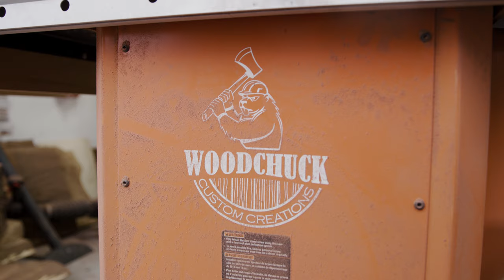8K Wood Working Film | Woodchuck Customs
Cameras
Red Helium 8k
GH5s

Lenses

Expensive adaptor
Cheap adaptor

Tripods

Joby
You need this for the amazon Joby
Main tripod
Cheap Tripod

Sound Gear

Lighting

Ring light
Edison Bulb in the background
LED lighting